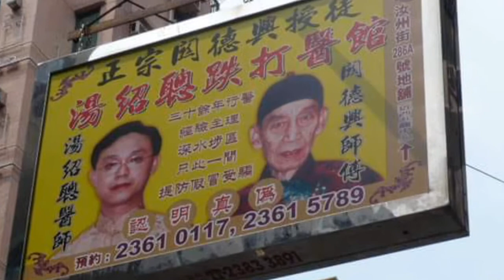The Most Influential Chinese Martial Art Masters.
Without any questions they influence all our Grandmaster in the Chinese Martial Arts today for more than 50 years. from 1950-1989.  ..Not even Bruce Lee can  match  their accomplishment